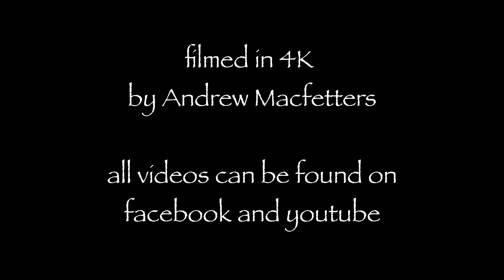margam park victorian gentlemen jugglers 2nd June 2022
heres the full video of the show of the excellent Victorian Gentlemen Jugglers in front of a lively audience of kids. with juggling knives and balls etc.
Part of the seaside adventure with other sites such as a giant lobster, kites, pirate fun, mermaid in her bubble etc.
Filmed in 4k on my video hc x2000 panasonic camcorder.